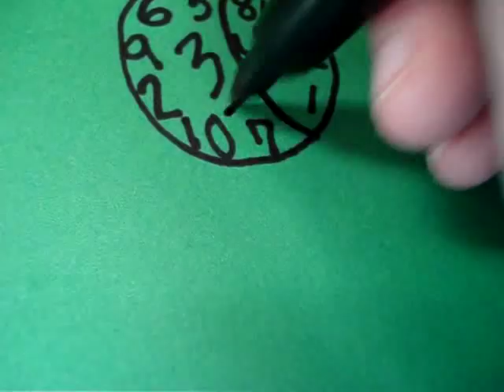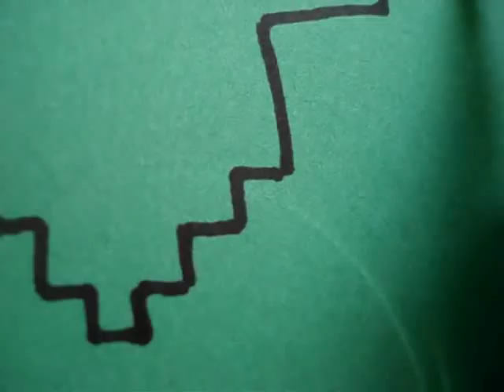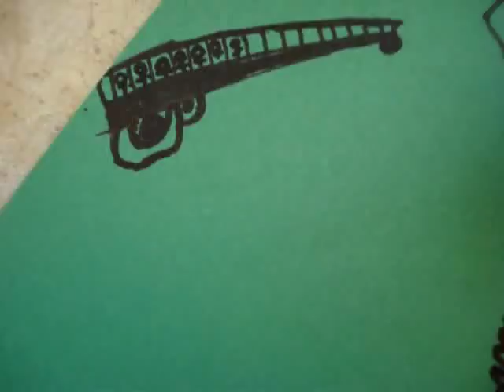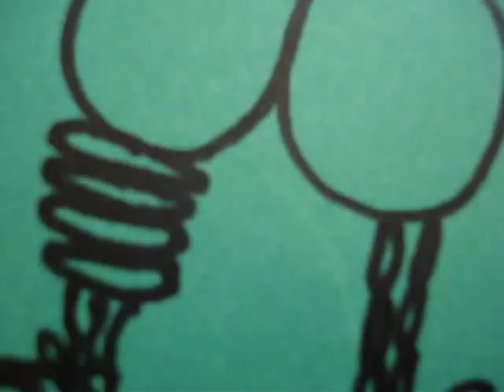Happy scribblez-Misty Edwards-See the way.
An afternoon full of scribbling was way over due.

Song- Misty Edwards- See the way.
=}D